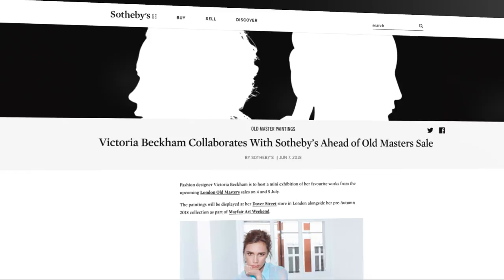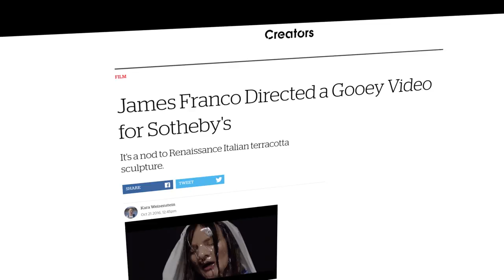Old Masters, New Perspectives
By accentuating the distinctive characteristics that make Old Masters extraordinary, Sotheby’s continues to redefine and lead this important market. From partnerships with Victoria Beckham and Paul Kasmin Gallery to innovative mixed-media exhibitions, the world of Old Masters has never been more engaging. Click here for more Old Masters Videos.